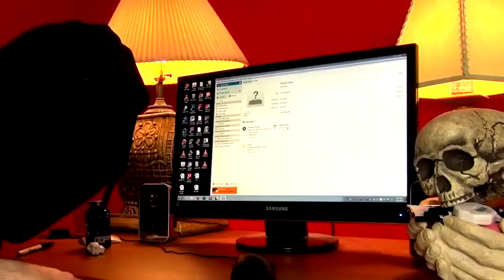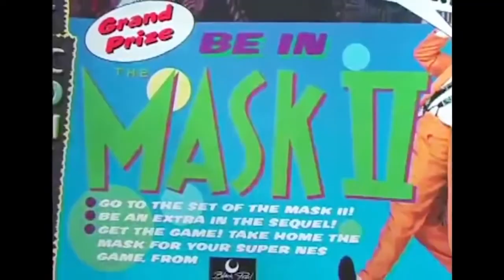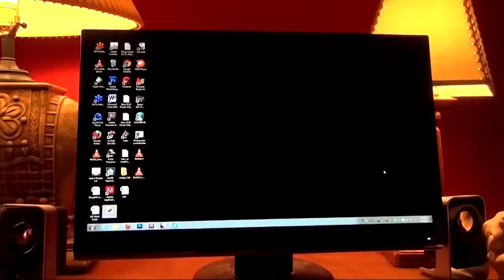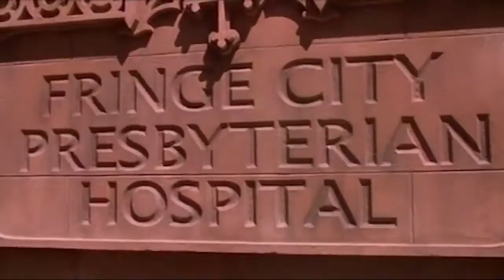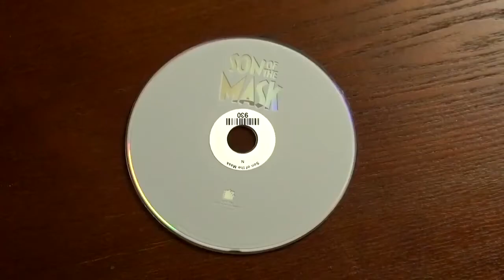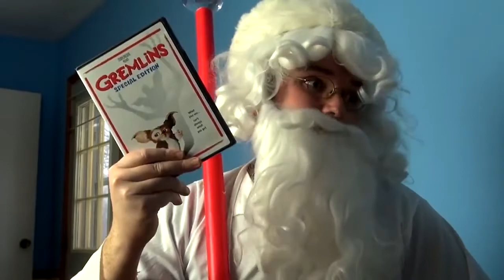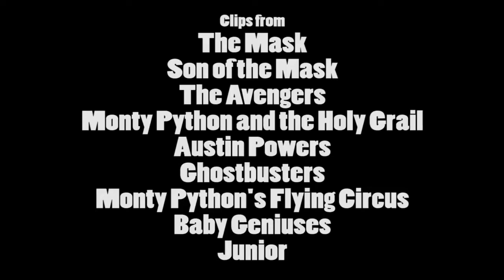Nostalgia Critic - Son of Mask [русская озвучка - Тор4]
Самый страшный в мире детский фильм, сиквел признанного шедевра - "Сын Маски"!